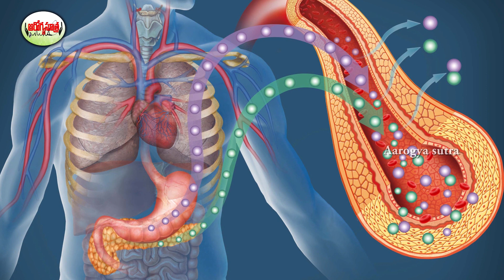కరోనా కాలంలో...తక్కువ ఖర్చుతో సంపూర్ణ ఆరోగ్యం. | Benefits Of Soya Beans | Aarogyasutra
Watch :
Aarogya Sutra